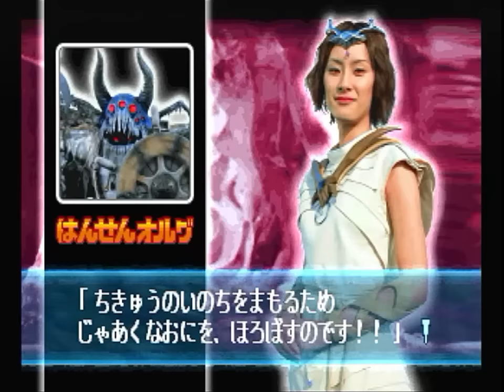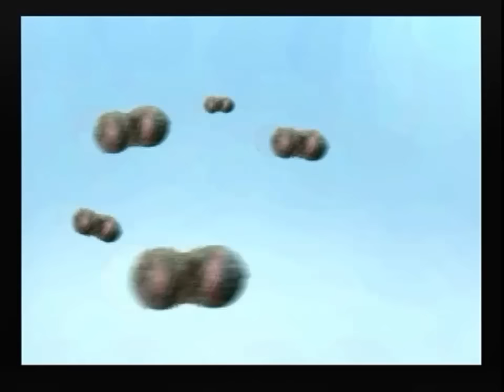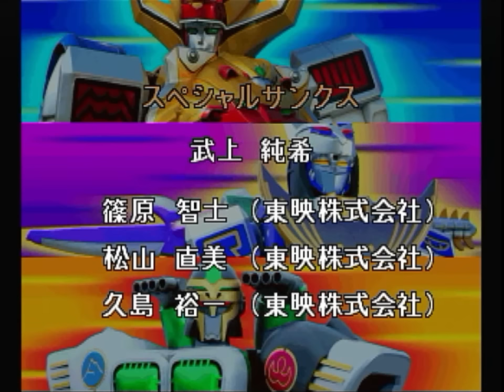百獣戦隊ガオレンジャーで牙吠る [PS1]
キャラゲーの名作は案外多い…色々怒られたんで泣く泣くカットしまくりました。